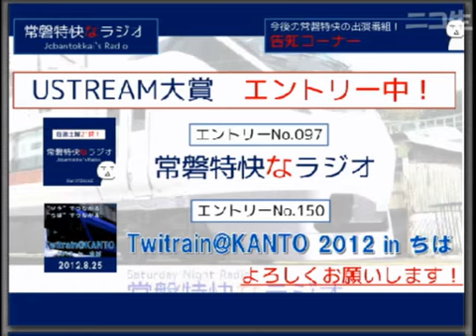常磐特快なラジオ第103回「大阪市営地下鉄の今を覗く！①」